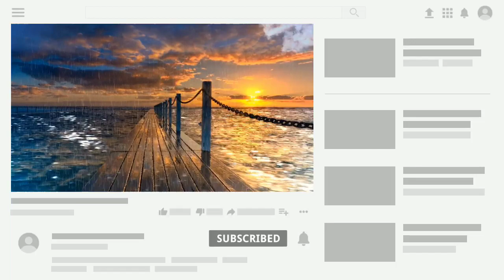Relaxing Rain and Thunder Sounds, Fall Asleep Faster, Beat Insomnia, Sleep Music, Relaxation Sound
Relaxing Rain and Thunder Sounds, Fall Asleep Faster, Beat Insomnia, Sleep Music, Relaxation Sounds